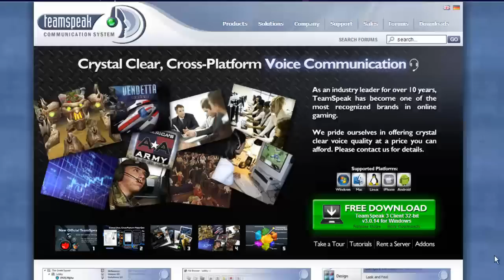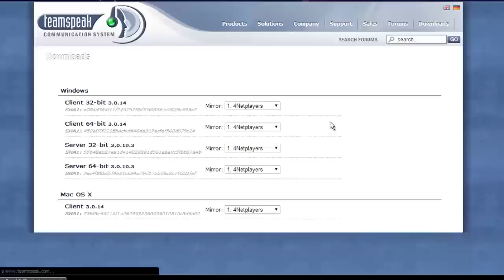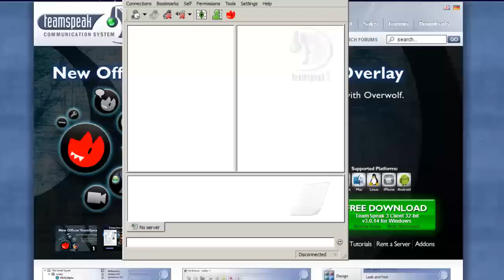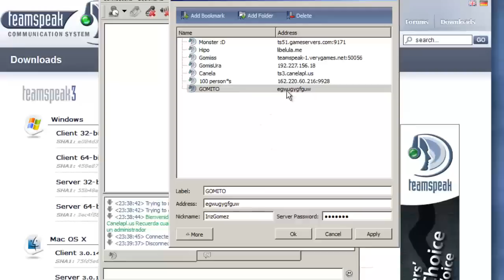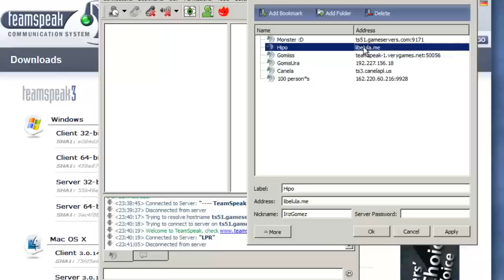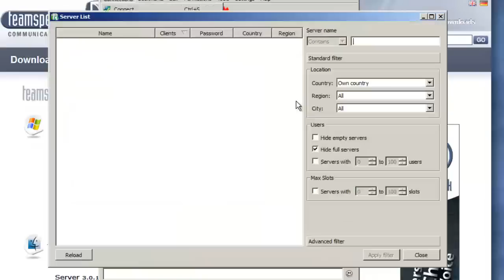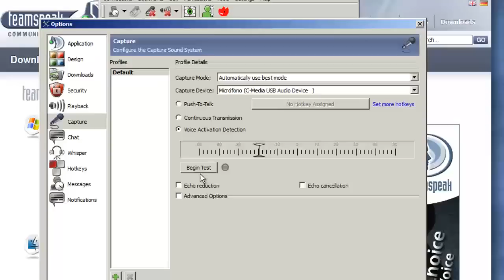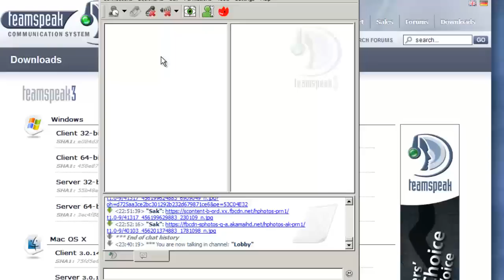TeamSpeak: Uso, Descarga & Consejos ♥ + servidores Gomita!